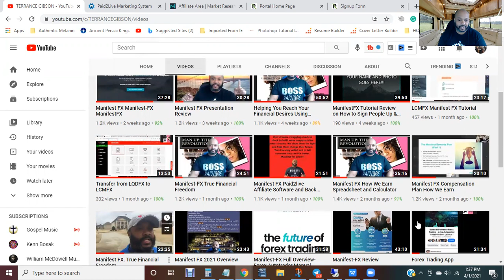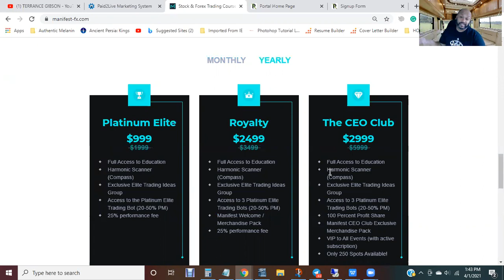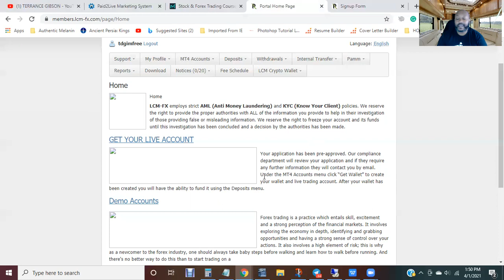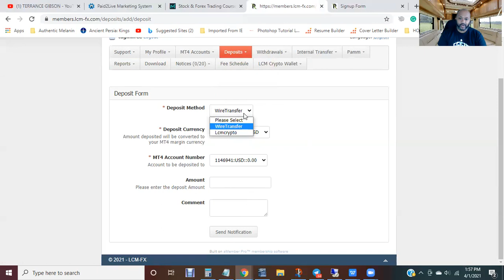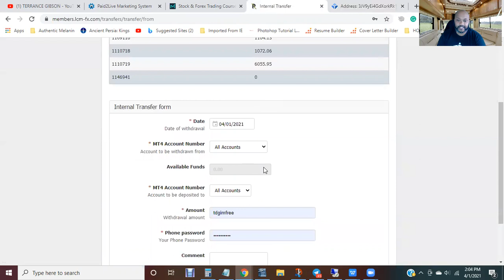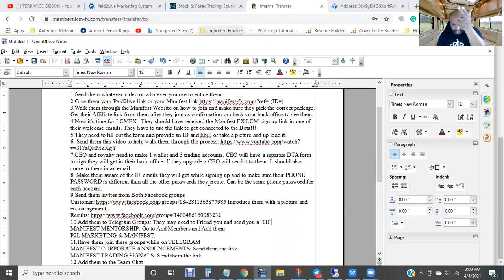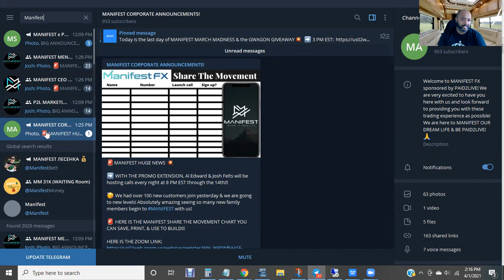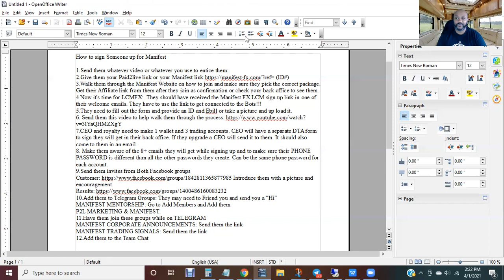Manifest FX How to Sign up New Manifestors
How to sign Someone up for Manifest

1.Send them whatever video or whatever you use to entice them:
2.Give them your APP Link or your Manifest (ID#)
3.Walk them through the Manifest Website on how to join and make sure they pick the correct package.
4.Now it's time for LCMFX:  They should have received the Manifest FX LCM sign-up link in one of their welcome emails. They have to use the link to get connected to the Bots!!!
5.They need to fill out the form and provide an ID and Ebill or take a picture and upload it.
7.CEO and royalty need to make 1 wallet and 3 trading accounts. CEO will have a separate DTA form to sign they will get in their back office. If they upgrade a CEO will send it to them. It should also come to them in an email.
8. Make them aware of the 8+ emails they will get while signing-up and to make sure their PHONE PASSWORD is different than all the other passwords they create. Can be the same phone password for each account.
9.Send them invites from Both Facebook groups
Customer Introduce them with a picture and encouragement.
10.Add them to Telegram Groups: They may need to Friend you and send you a “Hi”
MANIFEST MENTORSHIP: Go to Add Members and Add them
P2L MARKETING & MANIFEST:
11.Have them join these groups while on TELEGRAM
MANIFEST CORPORATE ANNOUNCEMENTS: Send them the link
MANIFEST TRADING SIGNALS: Send them the link
12.Add them to the Team Chat

Manifest FX  Manifest FX  ManifestFX Presentation Overview
Manifest Fx  Manifest FX  ManifestFX  Spreadsheet and Calculator
Manifest FX Manifest FX ManifestFX
Helping You Reach Your Financial Desires Using Manifest FX
ManifestFX Tutorial Review on How to Sign People Up & LCMFX
Manifest FX  How We Earn  Spreadsheet and Calculator
Manifest FX Compensation Plan  How We Earn
Manifest-FX 2021 Overview
ManifestFX 2021 Overview

🔥🔥🔥The Full Unveiling of Manifest-FX!!!  🔥🔥🔥
Features: 🔥🔥🔥
1. Trading Academy
2. Auto Trading Robots:
Elite (RPM20-30%)
Platinum (RPM 40-50%)
Royalty 3x(Platinum (RPM 40-50%)
CEO 3x(Platinum (RPM 40-50%)
3. 15% on1st Level refs. 5 refs will open up 5% 2nd Level. 🔥🔥🔥
4. Company Spits profits from Auto Trader and Management 75% to you/25% to the company.🔥🔥🔥
PLUS MUCH MUCH MORE. Hit me up if you are interested in taking back your financial future PASSIVELY!!!🔥🔥🔥

Manifest-FX
Manifest-FX,
Manifest FX,
ManifestFX,
Forex,
Autotrader,
Academy,
EPIC Trading,
Financial,
Desires